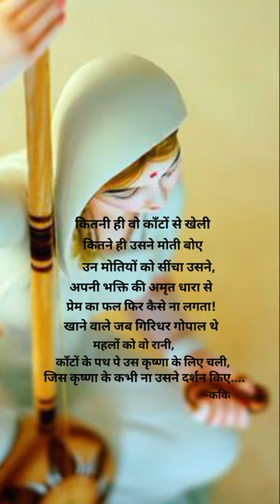l Meera... : Kavita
Meera... : Kavita

Poem written by Kavita.